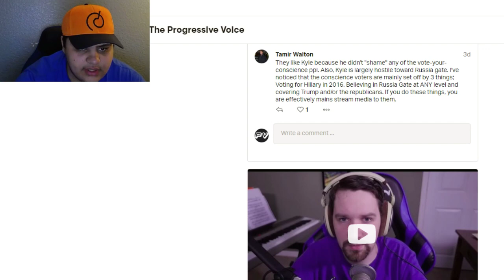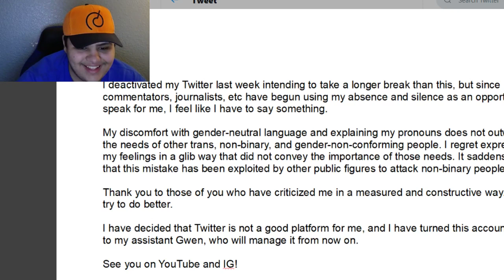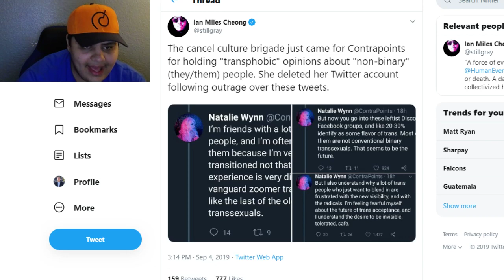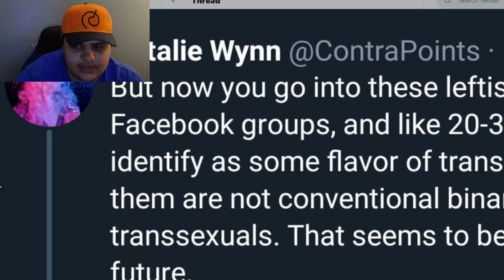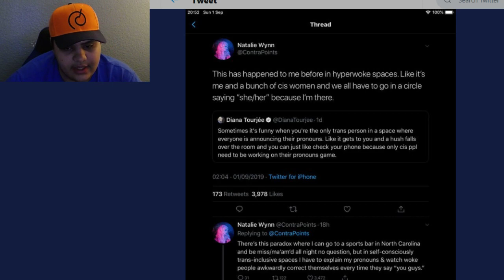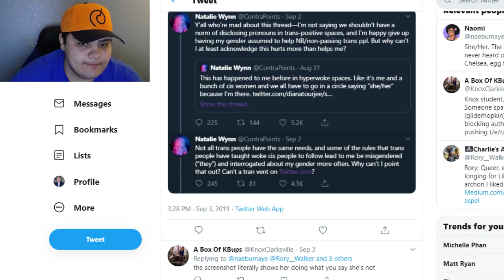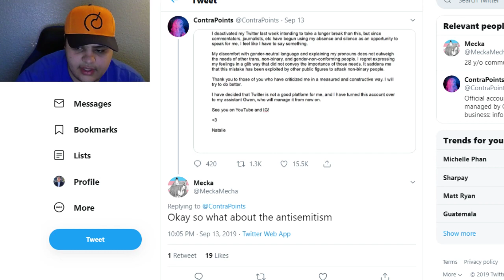ContraPoints LEAVES TWITTER FOR GOOD After Getting MASSIVE BACKLASH!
Ethereum: 0x7699AE5E4A4b491Cf2cF3dAc3EE14Adf8c29b438